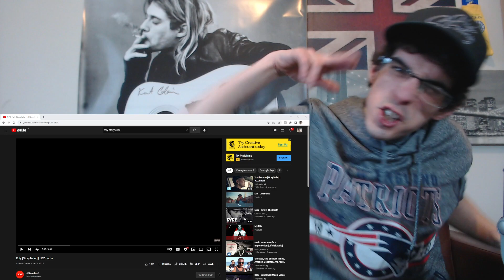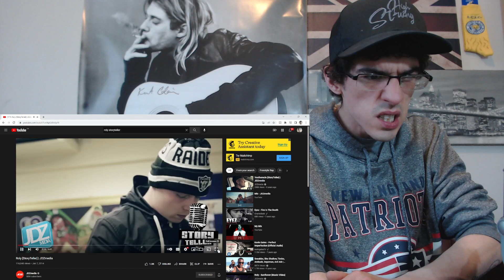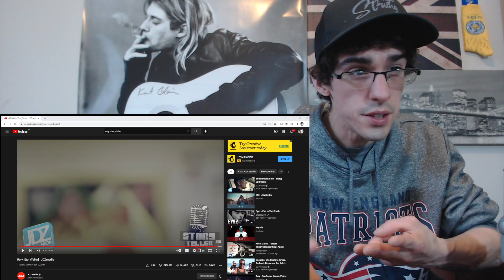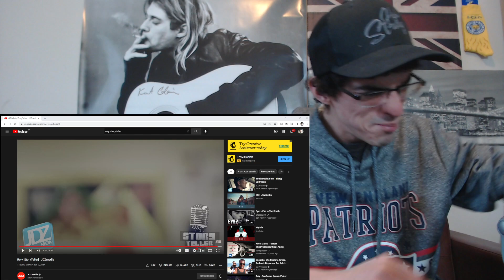The bars!💯 Roly [StoryTeller] | JDZmedia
Shout-out to the FAMILY!🙌💯